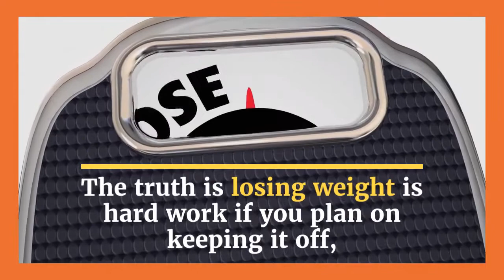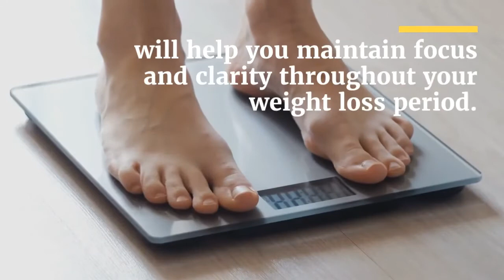Secret Fat Burning Tips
Discover How Ordinary People Can Have Extraordinary Shape Through The Science Of Weight Loss! Keep reading to get the help you need…